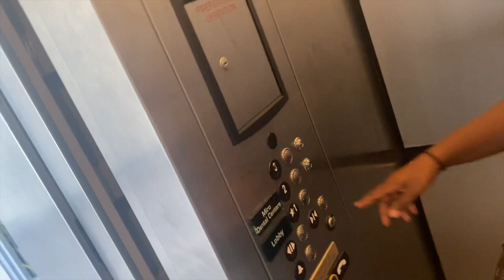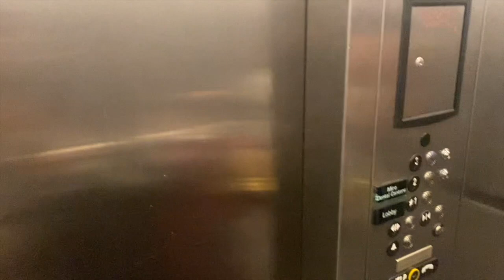COME WITH ME TO GET 360 LIPO AND BBL SURGERY PT. 1 | 305 PLASTIC SURGERY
hey girrrrl, I know it's been a while since I promised the BBL Miami experience video but Im back and I will do better! watch out for part 2 sometime next week!